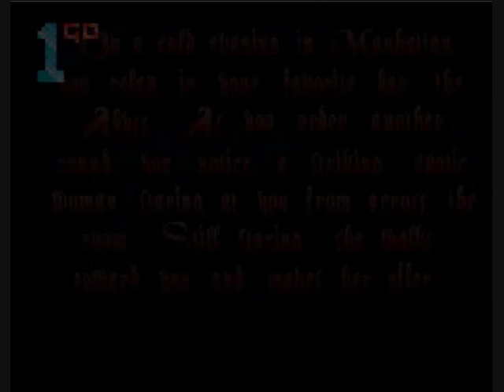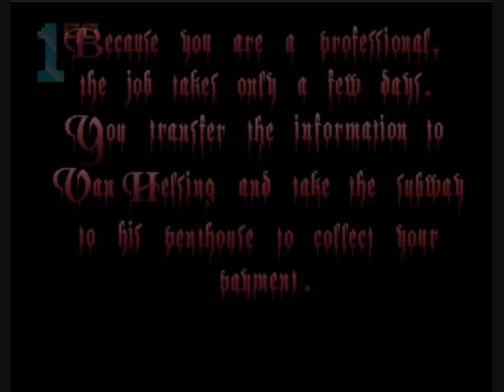1GO Short Play - Bloodnet: A Cyberpunk Gothic (Amiga)